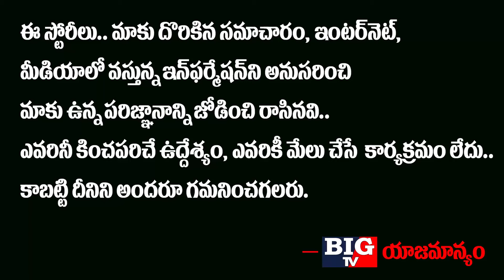చైనా కి బ్యాడ్ టైం స్టార్ట్స్..భారత్ కి వందల కంపెనీలు ఎంట్రీ...! | Big Shock To China | BIG TV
చైనా కి బ్యాడ్ టైం స్టార్ట్స్..
భారత్ కి  వందల కంపెనీలు
ఎంట్రీ...వేల కోట్లు నిధులు..
ఇక నిరుద్యోగులకు పండగే..!

Big Shock To China

India Gave Big Shock To China